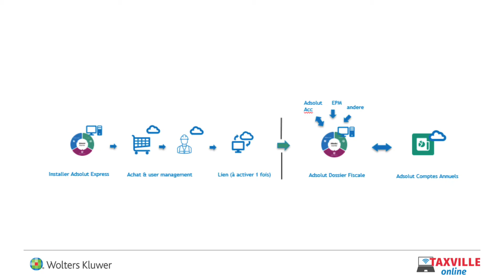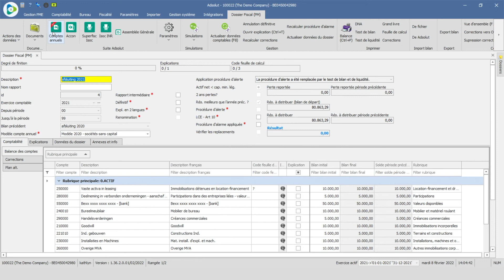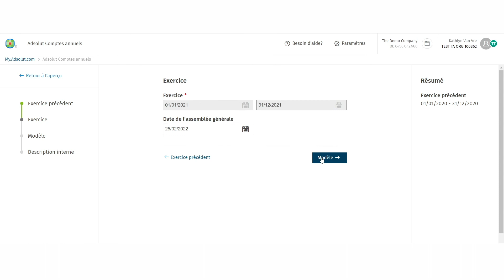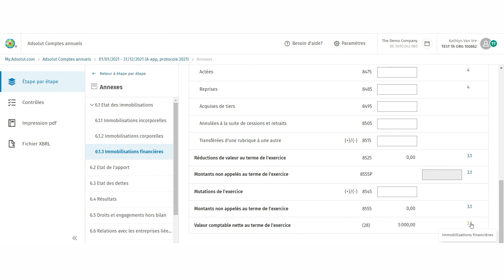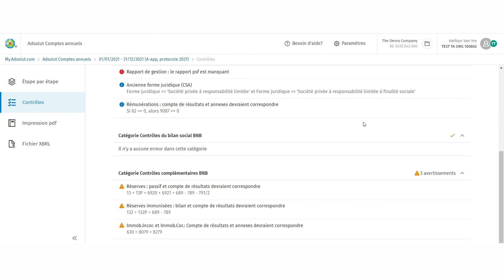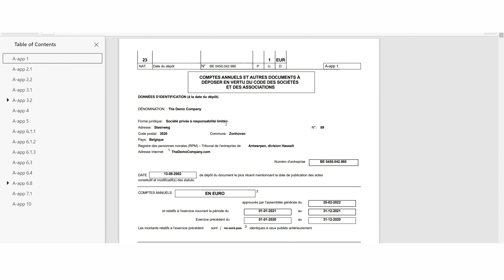Adsolut Comptes annuels remplace Accon : ne ratez pas la démo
Kathlyn Van Vre (Wolters Kluwer) présentera ensuite en avant-première Adsolut Comptes annuels, l’outil qui vous permettra de répondre sans aucune difficulté à toutes ces nouvelles exigences.